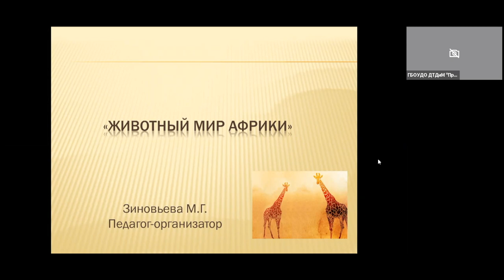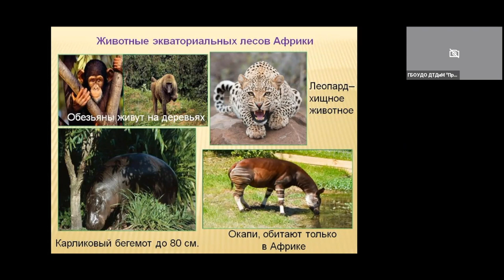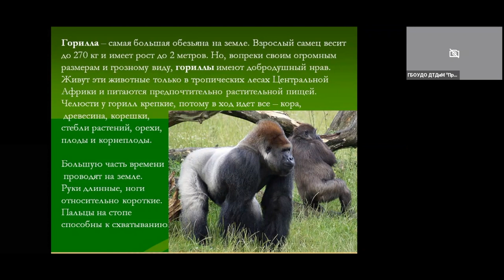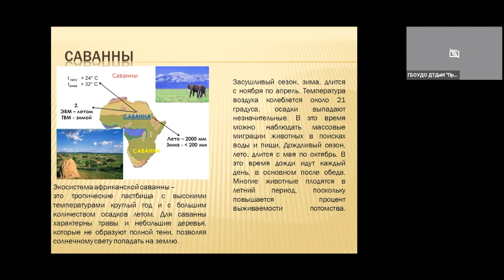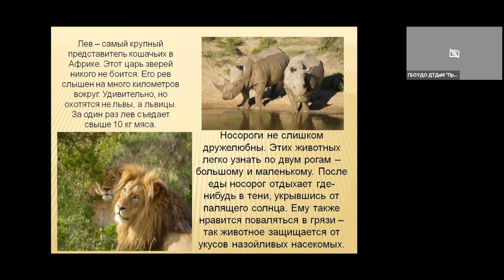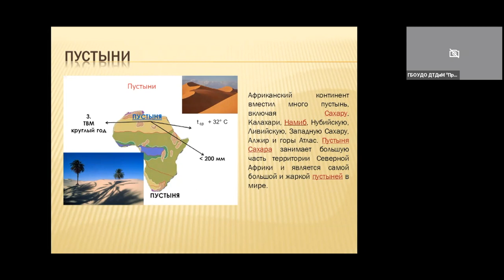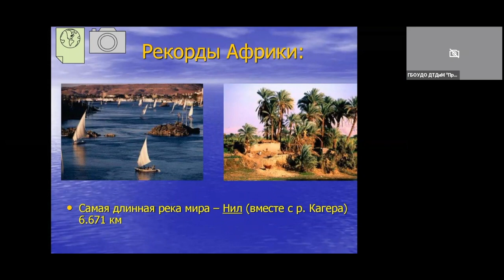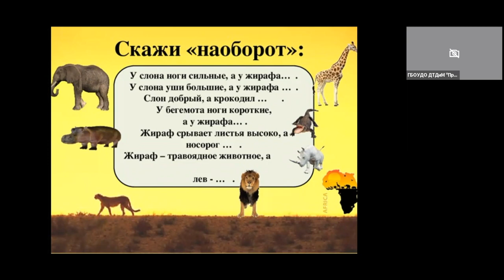Сфера. Животный мир Африки